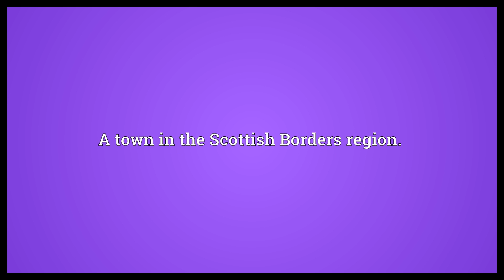Hawick Meaning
Video shows what Hawick means. A town in the Scottish Borders region..  Hawick Meaning. How to pronounce, definition audio dictionary. How to say Hawick. Powered by MaryTTS, Wiktionary